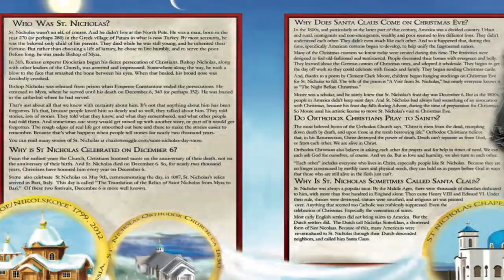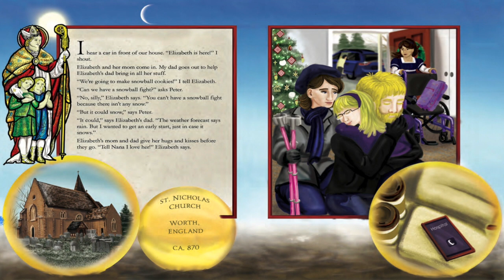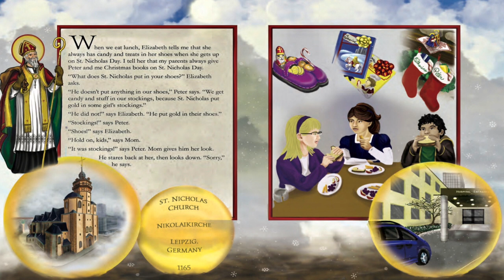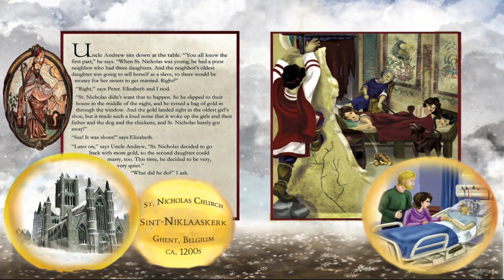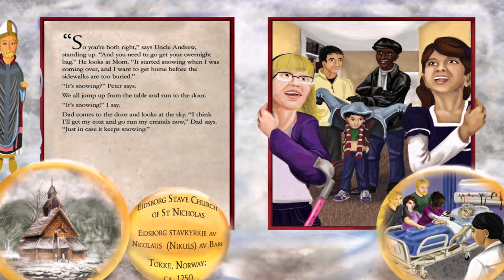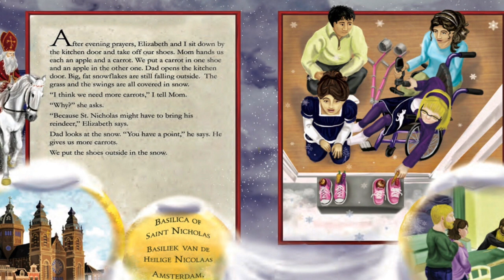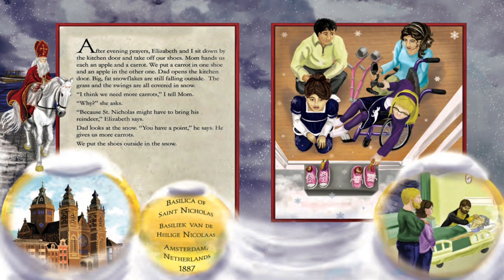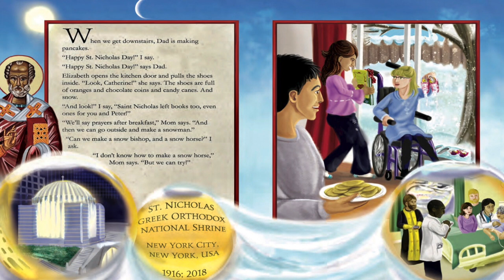Kids Books Read Aloud: The Saint Nicholas Day Snow by Charlotte Riggle - St. Nicholas Day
Kids Books Read Aloud: The Saint Nicholas Day Snow by Charlotte Riggle  - celebrating st. nicholas day

Welcome and welcome back to our stories read aloud channel, Storytime with Little Book Nook. Today we are collaborating with the talented Charlotte Riggle who is sharing with us her book, The Saint Nicholas Day Snow. Who is Saint Nicholas you might be wondering. Lets read together and find out.

Shoes or stockings? Horse or sleigh? Does St. Nicholas visit on December 6 or on Christmas Eve? Will a little girl’s prayer be answered? When Elizabeth has to stay at Catherine’s house, she’s worried about her grandmother, and worried that St. Nicholas won’t find her. The grownups, though, are worried about snow.

Charlotte Riggle is the author of the award-winning picture book, Catherine's Pascha, along with its companion, The Saint Nicholas Day Snow. On her blog, she tells stories about saints, discusses disability, and reviews picture books that you really need to read.

Charlotte's day job is senior program manager for a major online retailer, where she helps ensure that software designers and developers know how to make their work accessible for people with disabilities.

Although she was raised as a Presbyterian, Charlotte has been an Orthodox Christian for over 30 years. On her somewhat circuitous journey into Orthodoxy, she fell in love with the saints and with the liturgical calendar of the Orthodox Church. Now she can't imagine being anywhere else.

Charlotte has four children, a stepchild, godchildren, and two adorable grandchildren whose nursery she keeps well stocked with books.

Please support the authors and publishers of these amazing books by purchasing a copy for your family. There is something special in holding a book in your hands and turning its pages to experience that story. Please purchase your own copy if you haven't already from the following

By using these links, you are not being charged any extra money. I buy everything I show in my videos unless otherwise noted. st. nicholas day st nicholas day celebrating st nicholas day